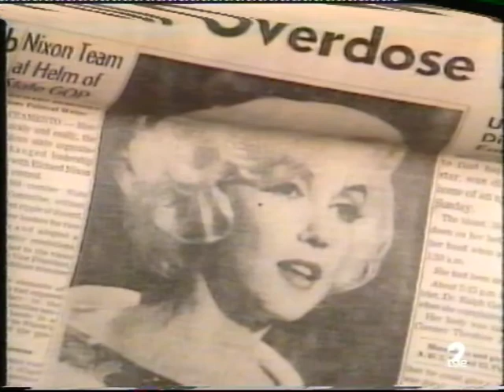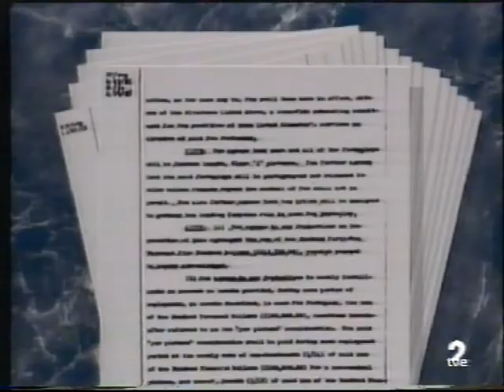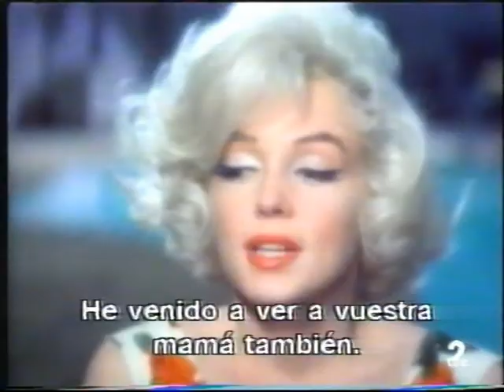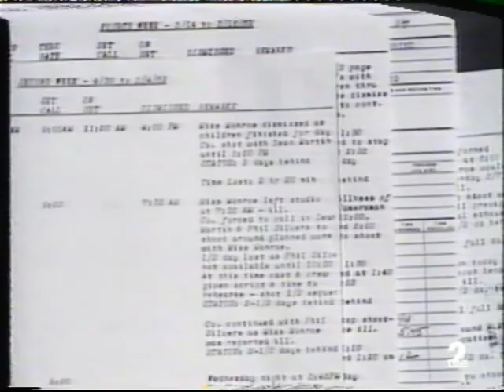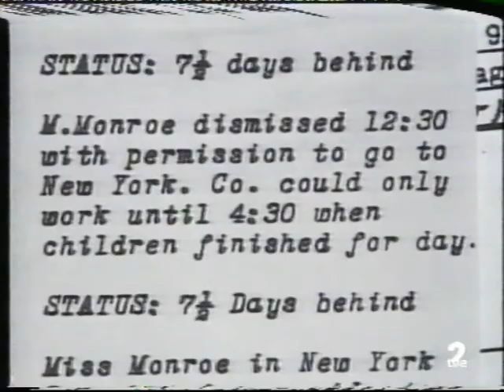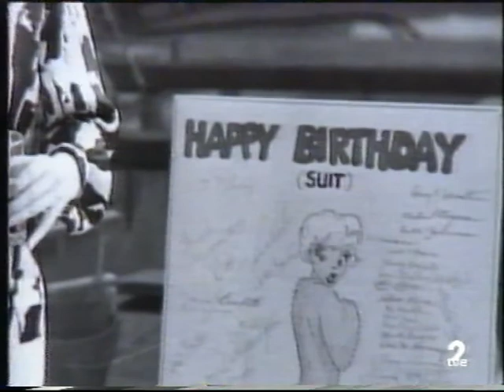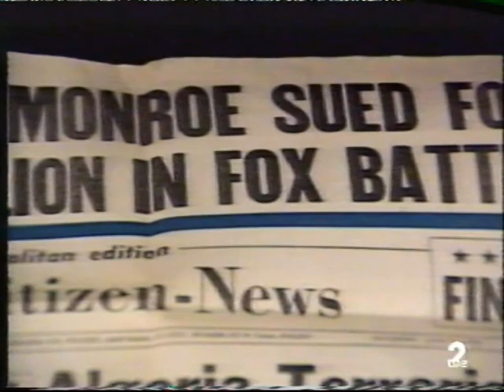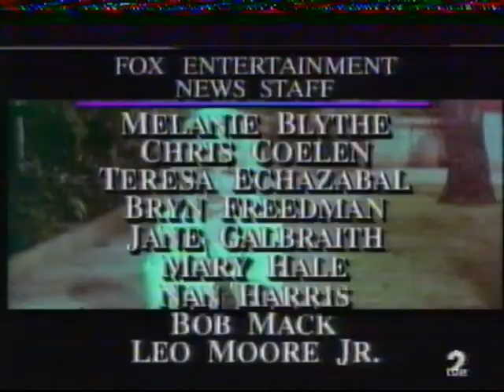1990 TVE2 Marilyn Monroe - Película no terminada.